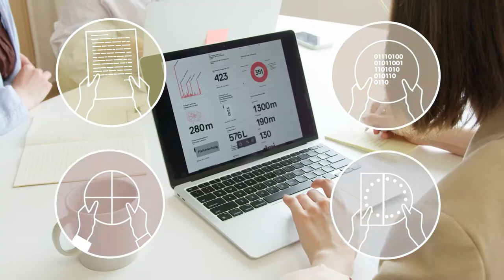What is open science? (UNESCO)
"To address the complex challenges of the 21st century, we need a more transparent, accessible and inclusive science, which builds on collaboration. We need science that is beneficial for all people in every corner of the world. In other words: we need open science."

Client: UNESCO
Directed by: Gyula Gábor Tóth, Design: Lehel Kovács, Animation: Zsuzsanna Bányai, Videographer: Dénes Fellegi, Script: Gyula Gábor Tóth, Narrator: Emily Wold
Footage: Shutterstock.com, Pexels.com, Music: Premium Beat
bee.co.hu